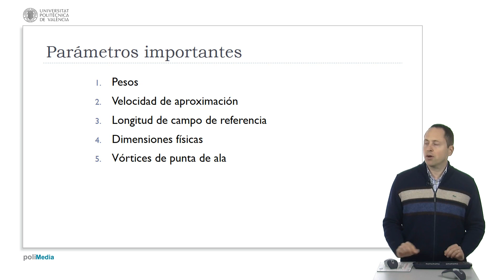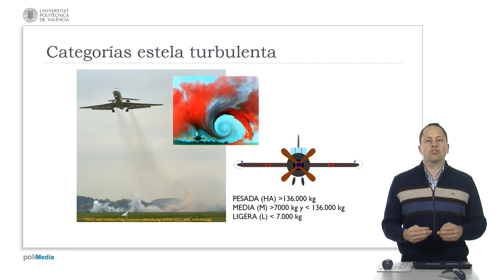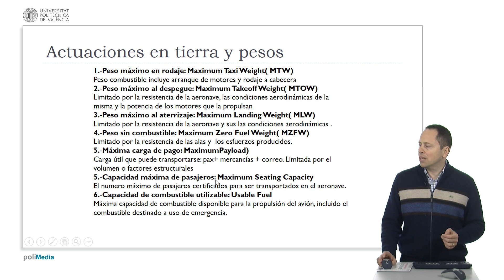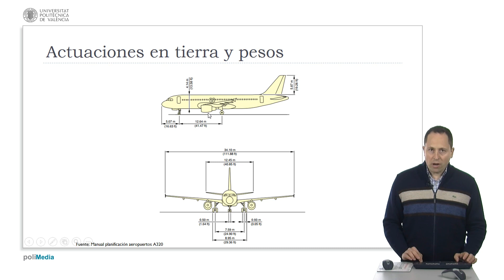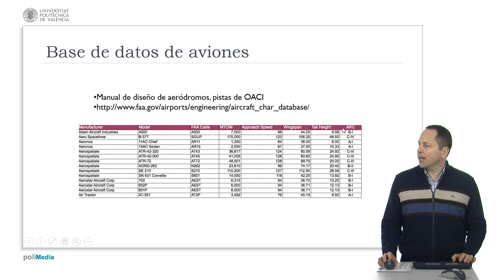Parámetros importantes de los aviones | 4/123 | UPV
Título: Parámetros importantes de los aviones

Descripción automática: En este video se explican las características de los aviones relevantes para el diseño de aeropuertos, incluyendo el peso, velocidades de aproximación, dimensiones físicas y vórtices de estela turbulenta. Se detalla cómo la generación de vórtices en las puntas de las alas puede afectar a otros aviones en vuelo, especialmente durante despegues y aterrizajes, lo que requiere mantener distancias de seguridad.

Se analizan las distintas categorías de peso de los aviones para determinar estas distancias y se introducen conceptos como el peso máximo en rodaje, el peso máximo al despegue (MTOW) y el máximo peso de aterrizaje (MLW), explicando cómo influyen en la infraestructura y seguridad del aeropuerto. Se menciona que algunos aviones pueden sobrepasar el MLW en situaciones de emergencia sin sufrir daños.

Además, se consideran aspectos como la máxima carga de pago, la capacidad máxima de pasajeros y la capacidad de combustible utilizable, que afectan las instalaciones del aeropuerto como salas de espera y cintas de equipaje. Las dimensiones físicas de los aviones como la anchura del tren de aterrizaje, la altura de la cola y los radios de giro son cruciales para el diseño de las calles de rodaje.

Para terminar, se presentan fuentes de datos como bases de datos de aviones con información específica que incluye longitud de campo de referencia, envergadura, altura de cola y otros datos relevantes para el diseño y la operación segura de aeropuertos.